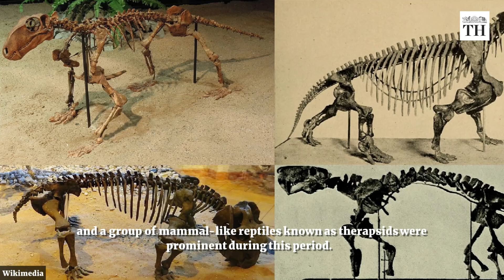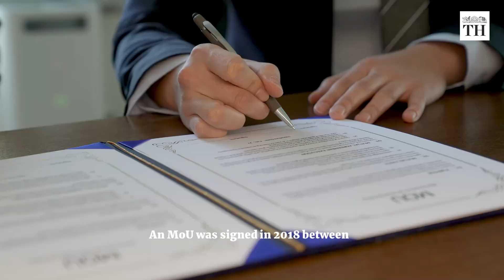Is quarrying destroying fossils in Khonmoh, Kashmir? | The Hindu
Khonmoh, a village in Kashmir, is a treasure trove of fossils from the Tethys sea.

But these fossils are at a risk of getting lost.

Quarrying is erasing this invaluable geological heritage.

The Khonmoh range is a stone’s throw away from the Zabarwan hills which can be seen from Srinagar.

Not many people visit these rocky slopes. Rock collectors and geology enthusiasts and experts are seen here

Since the first discovery of specimens from the Triassic period in the late 1800s, this place has been a hotspot for experts and students alike.

These are fossils of marine life, millions of years old. The Guryul ravine in Khonmoh is said to have witnessed one of the largest mass extinction events 252 million years ago.

Preservation of this region is crucial to understand evolution, extinction, geology, geochemistry and more.

But researchers have warned that Kashmir’s expanding cement industry in the last two decades has crushed fossils to cement.

The Environmental Policy Group (EPG), an umbrella group of environmentalists and civil society members, are trying to save whatever remains of these treasures from the past.

Now, the ball has been set rolling to turn this site into a fossil park.

An MoU was signed in 2018 between the Penn Dixie Fossil Park in the U.S. and EPG to support the setting up of the fossil park.

This could be a ray of hope for students, tourists and geology enthusiasts who will get access to the remnants of the mega geological event.